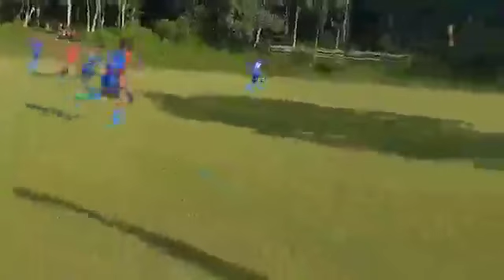LIVESTREAM: Brandi Carlile-Delmar Hall| St. Louis| MO| USA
►"Brandi Carlile at Delmar Hall, St. Louis, MO, USA"[[HD]]